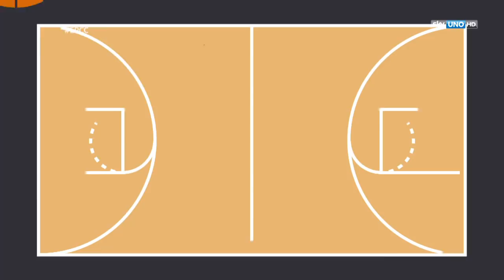E poi c'è Cattelan - Ospite Pierluigi Collina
Ancora grandi ospiti a EPCC, il late night show di AlessandroCattelan su SkyUnoHD. Stasera il salotto di E poi c’è Cattelan accoglie PierluigiCollina, presidente della Commissione arbitri della FIFA e fra i più amati e rispettati fischietti internazionali.